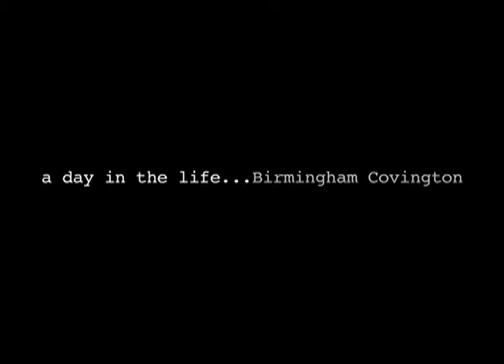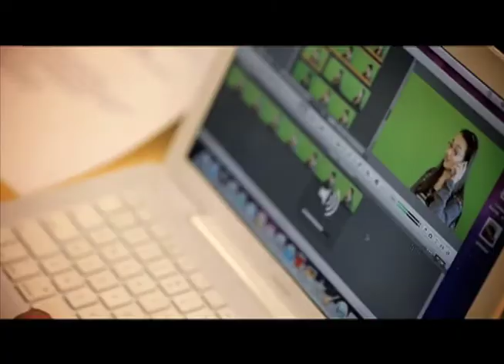BCS Day in the Life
The Birmingham Covington Districtwide 3-8 School (BCS) offers a choice in educational structure and philosophy for Birmingham (MI) Public School residents seeking a rigorous academic challenge. Its science and technology emphasis is based in Science for All Americans: Project 2061.